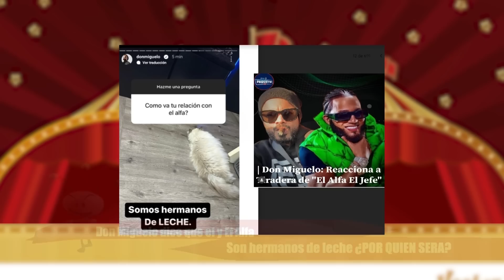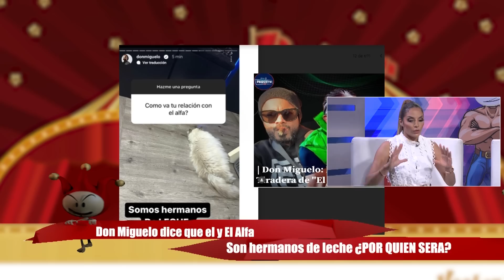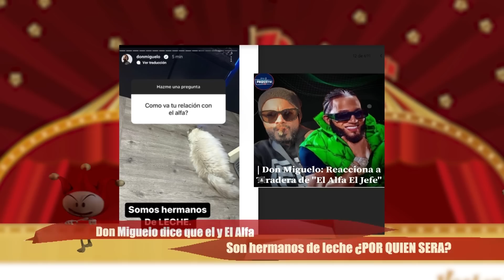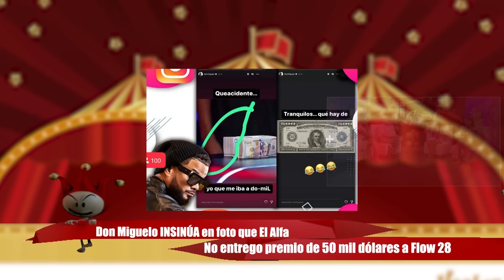Don Miguelo dice es HERMANO DE LECHE del Alfa ¿A qué mujer le dieron los 2?